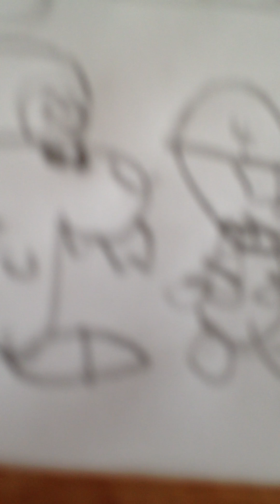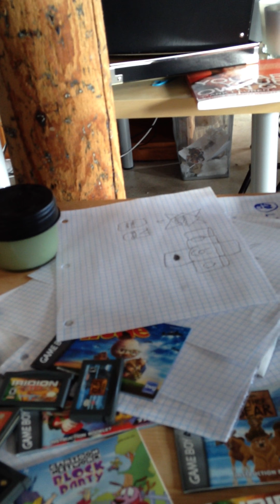mallecby 2.0 (i thinks its a fail)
in the backround in forms. my sisters playing wreck it ralph for the wii. please go to ponymom.cheezburger.com